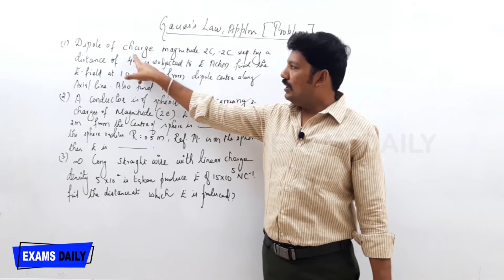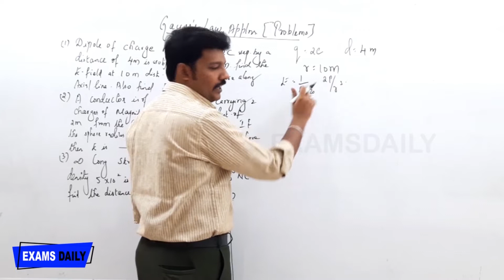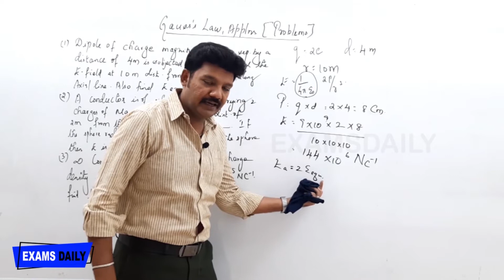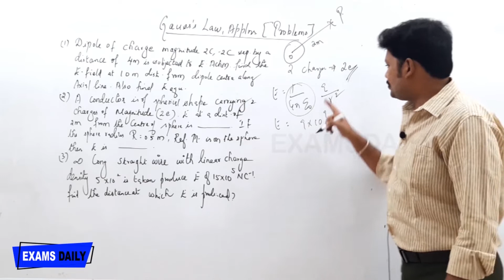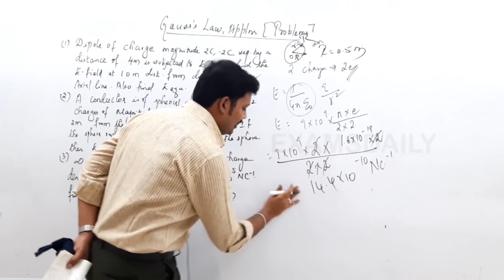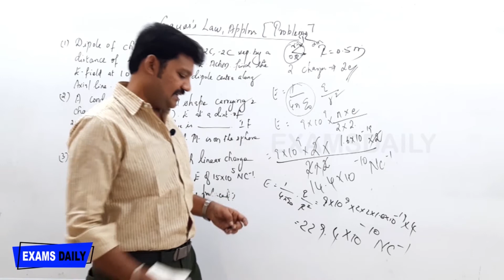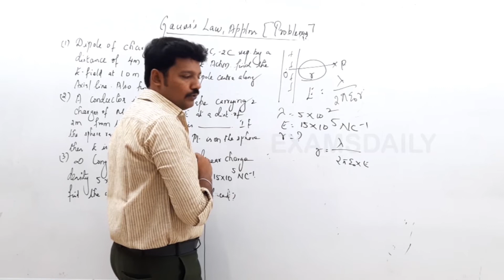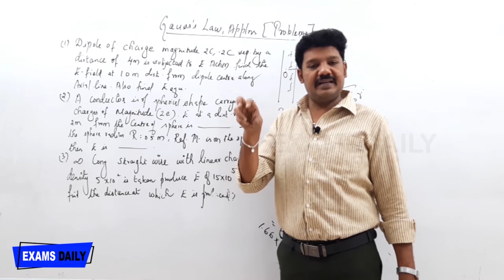TNEB AE EEE : Electrical Circuits & Fields – Gauss Law and Applications Problems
TNEB Assistant engineer (AE) electrical and electronics engineering of electrical circuits and fields topic Gauss Law and Applications Problems in this video. It is basics of the tneb ae exam. it is very useful to tneb examination.

NLC | TNEB | TRB | EEE | ECE | IN TAMIL